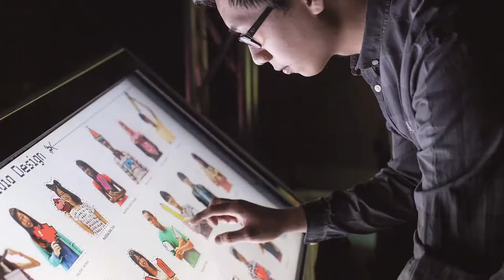Diploma in Communication Design Alumni Sharing